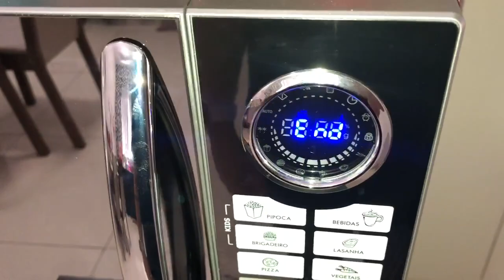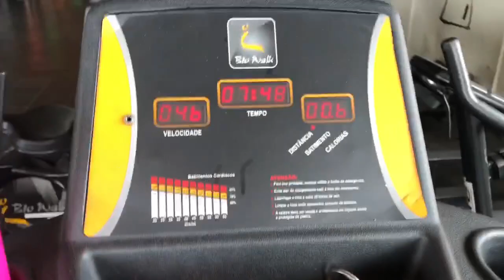CUIDANDO DO MEU CABELO | INDO PRA ACADEMIA | PERDENDO PESO